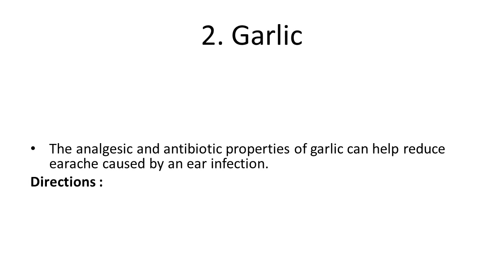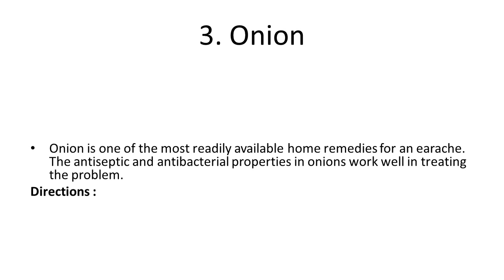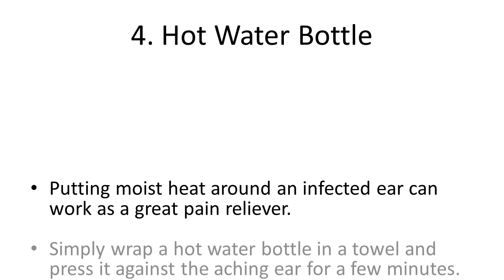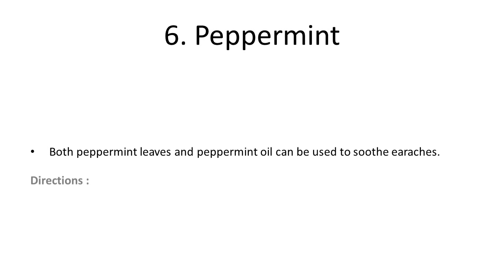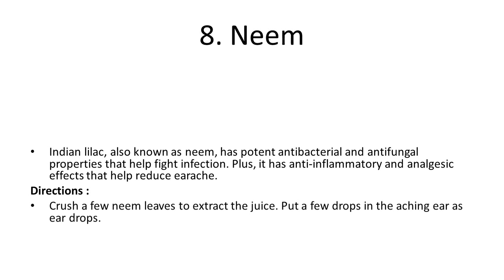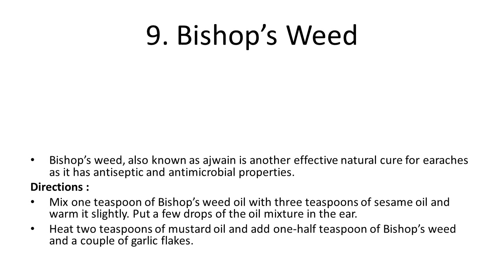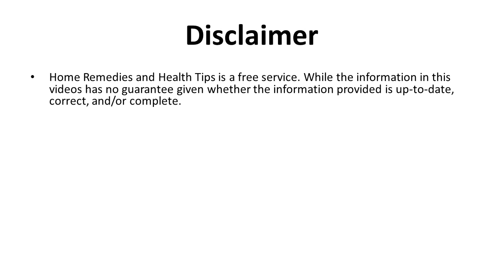Top Home Remedies for Earaches | How to Cure an Ear Infection Fast | Natural Home Remedy for Earache